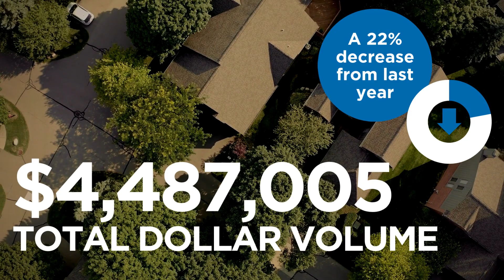September 2023 Market Statistics | West Central Association of REALTORS®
September 2023 & Third Quarter Market Statistics